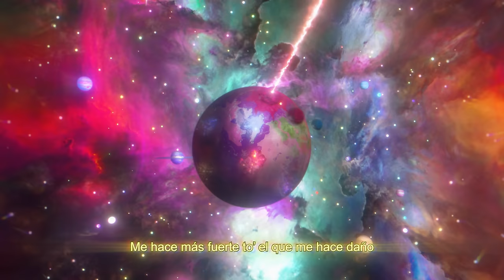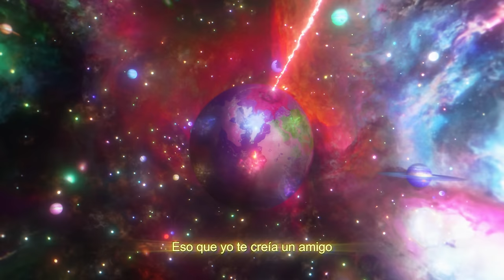DUKI, Lucho SSJ - 01 dE ENEro (Video Lyric)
♫ Producción ♫
Zecca | @zecca.flp
Ramiro VCA | @ramiro.vca

♫ Mix ♫
Zecca | @zecca.flp

♫ Master ♫
Javier Fracchia | @javierofracchia

Sartori VFX | @sart0ri
Byakko | @im.byakko

DALE PLAY Records | @daleplayrecords
SSJ Records | @ssjrecords​​​

©️ 2023 DALE PLAY Records | SSJ Records